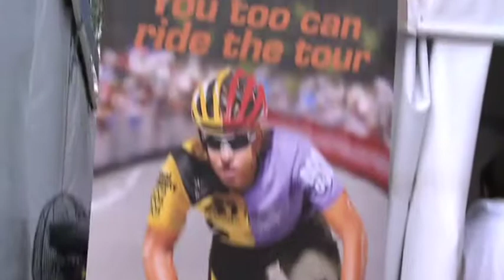2010 Mutual Community Challenge Tour Registration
As riders register for the Mutual Community Challenge Tour (Friday 22 January 2010) they talk about their training and what they hope to achieve, they also talk about what it is to be involved in the Santos Tour Down Under.